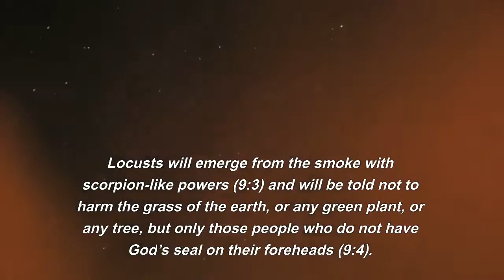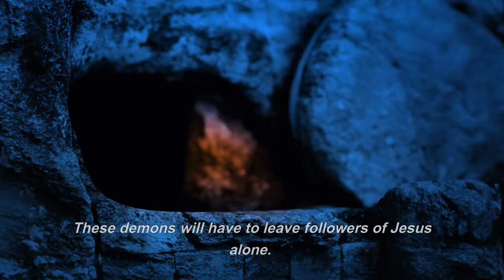The Abyss | Revelation‬ ‭9‬:‭2‬-‭4 | Reading | Our Daily Jewels | February 05, 2023